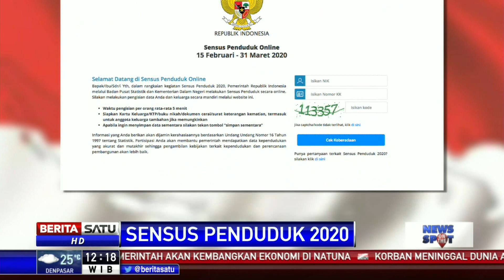Sensus Penduduk 2020 Dilakukan Online 15 Februari-31 Maret 2020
Badan Pusat Statistik (BPS) dan Kemendagri melakukan kegiatan sensus penduduk 2020. Sensus kali ini dilakukan secara online dimulai Sabtu 15 Februari lalu hingga 31 Maret 2020.